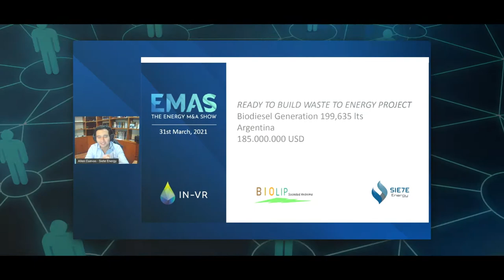The Energy M&A Show trailer